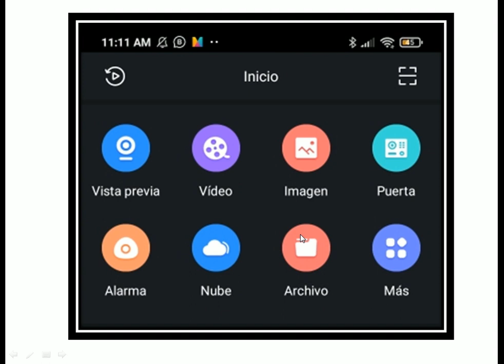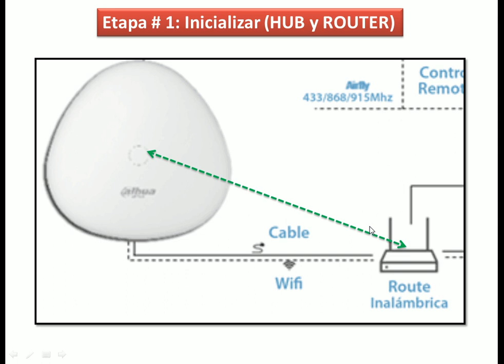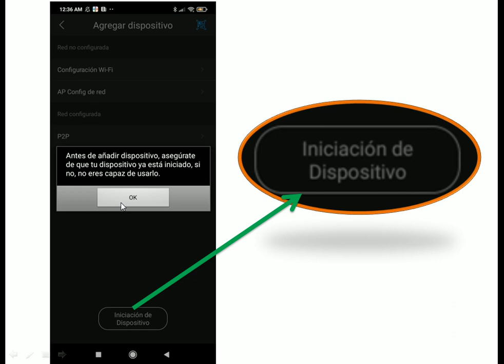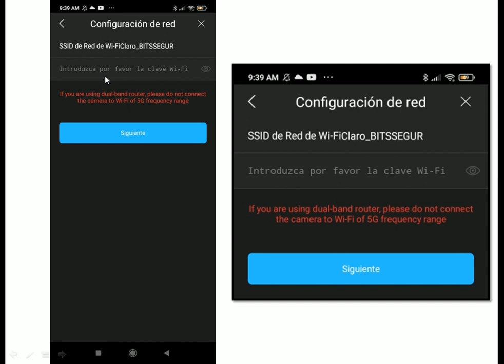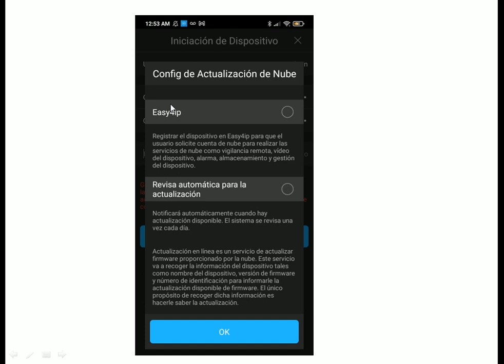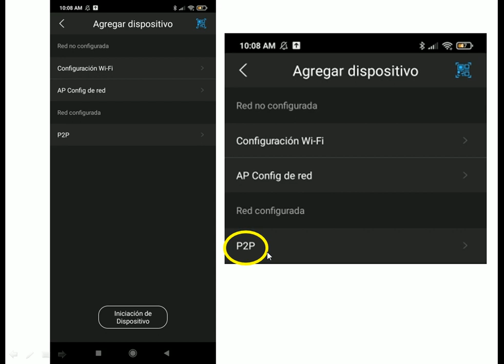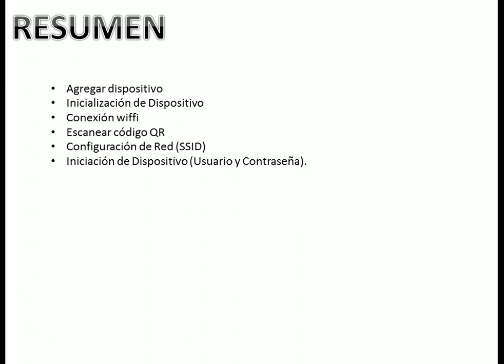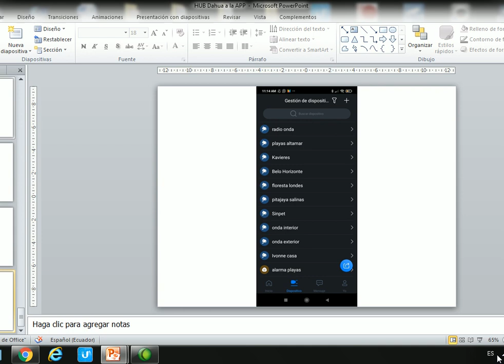Configuración HUB alarma Dahua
Video tutorial, como configurar el Hub de alarma de la marca dahua al celular tanto en la app gDMSS Plus como gDMSS Lite

Guayaquil - Ecuador